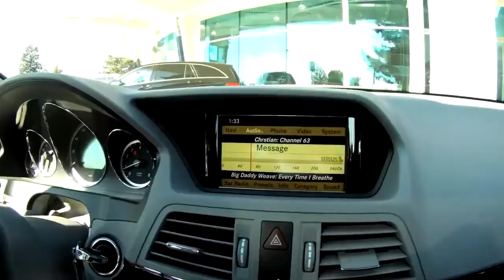2011 Mercedes Benz E350 Rear View Camera Norm